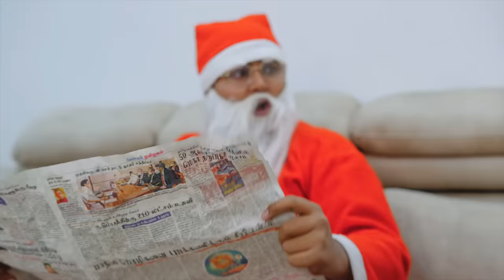Christmas Santa Aur Dog | Sanjhalika Vlog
Hi Guys ! I am here with the another funny video just to entertain you.

Starring-
Sanjhalika Shokeen
Valence Kundra
Anubhav Golia
Mortu

Shoot by: Pankaj Sharma
Edit by: Gaurav Rajput
Script by: Vaibhav
Color- Gaurav Rajput
Thumbnail - S.P. Design